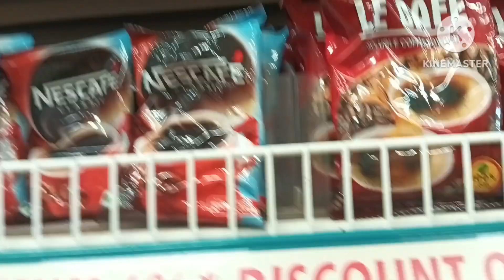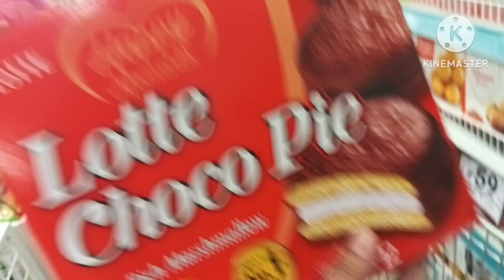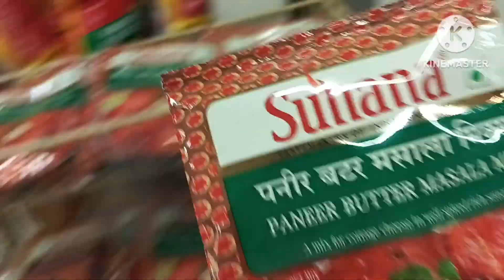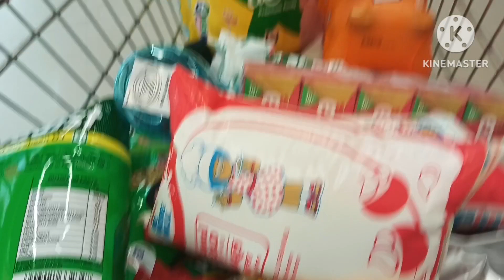vlog#39-सामान लेने में परेशान क्यों हो गईं 😌